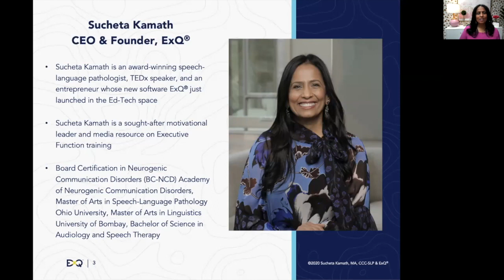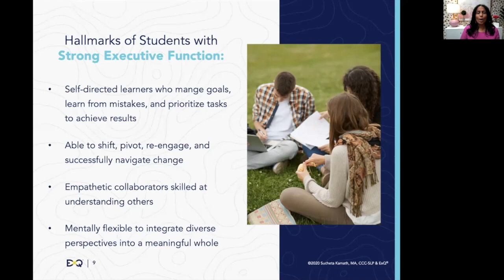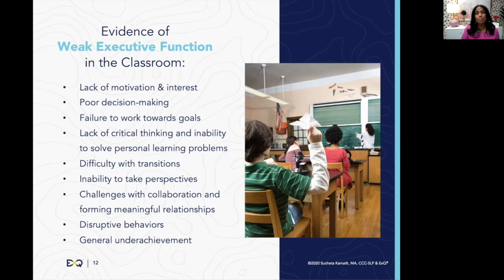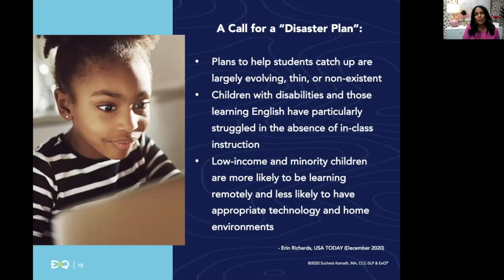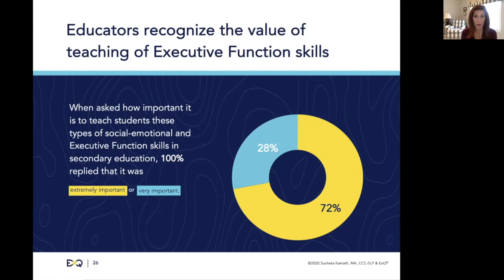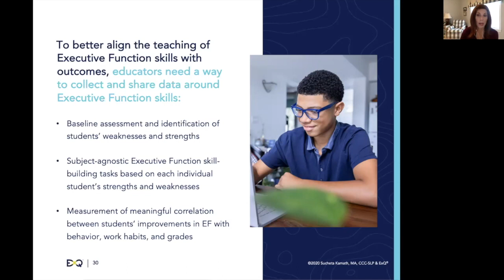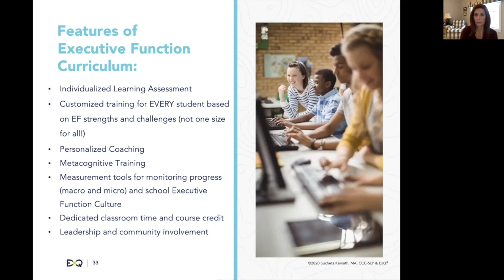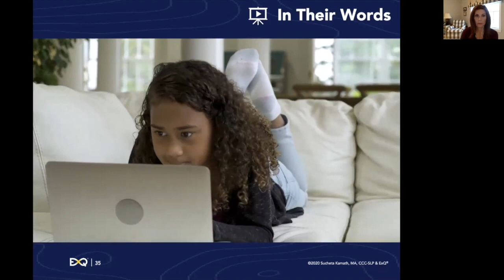ExQ® Webinar: Making the Case for Teaching Executive Function in Secondary Education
In recent years, scientific understanding of the brain has changed, and research has shown that cognitive brain training stimulates development and primes the brain for learning. But are today’s schools implementing systematic training programs to help our students learn HOW to learn?

Join Sucheta Kamath, Founder and CEO, ExQ® and Meredith Campbell, Senior Partnership Director, ExQ®, as they share research proving the positive impact of implementing EF curriculum, hear what school administrators are sharing about the benefits and outcomes related to teaching students critical reasoning and decision-making skills, and learn how teaching our students to regulate emotions and master skillful deliberation, cognitive flexibility and empathy makes a positive difference not only their academic outcomes but also in their lives. Join us for a comprehensive look at understanding the value of teaching Executive Function in secondary education.

* Endorsement of teaching Executive Function and Social-Emotional learning skills in secondary education

* Value proposition for incorporating EF / SEL into Middle and High School curriculum

* Benefits and outcomes related to teaching students critical reasoning and decision making skills

* Strategies for getting the buy-in and budget to implement an Executive Function curriculum to help your students achieve